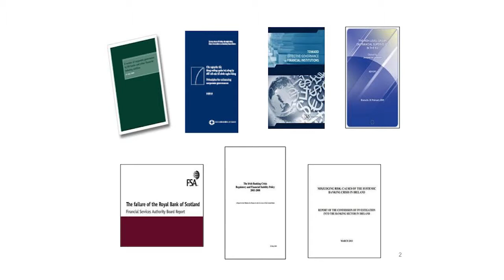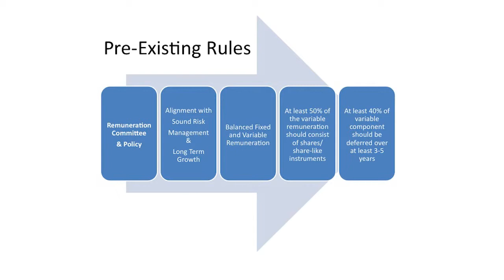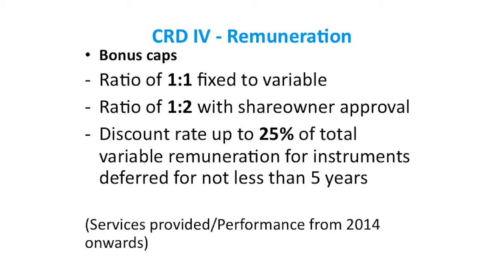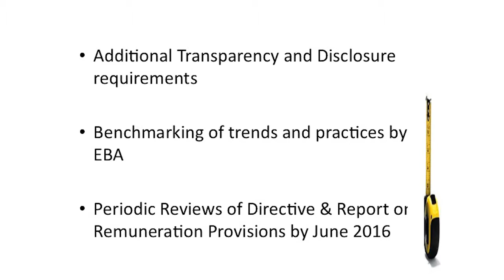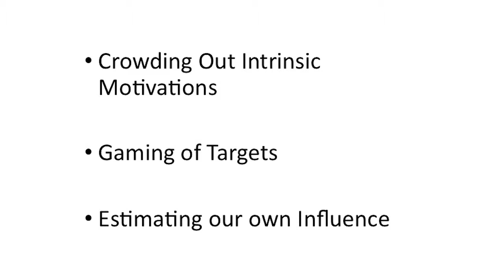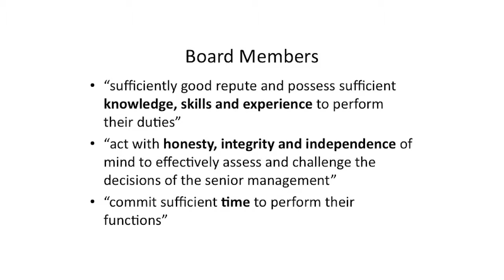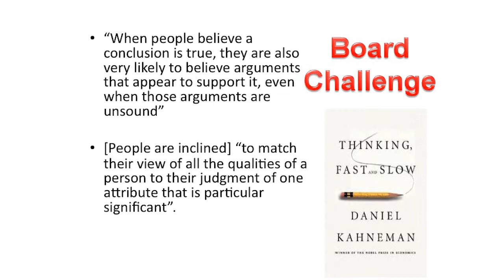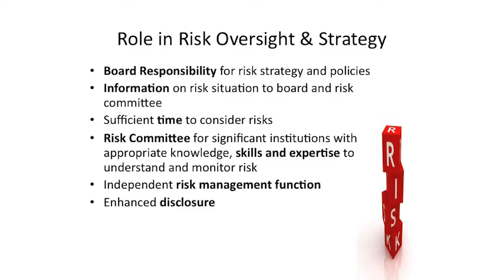Corporate Governance in the Era of CRD IV - Blanaid Clarke - Dec 2013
The European Commission's proposal for a Banking Union, originally presented on 6 June 2012 and 12 September 2012, represents a profound structural and regulatory change to the European banking sector, and is one of the most widely debated solutions to the current financial crisis.

Over the past year, the EU has acted decisively to address the systemic issues in European banking, but more remains to be done. The recent introduction of the Single Supervisory Mechanism (SSM) and the allocation of new powers to the European Central Bank (ECB) will radically change the pre-existing pan-European supervisory regime, and the adoption of the Capital Requirements Directive will usher in a new era of regulation for European banks. However, the question of bank recovery and resolution, as well as the proposed Single Resolution Mechanism, remains the subject of intense debate.

Key topics at this conference, which was held in association with McCann FitzGerald and supported by KMPG included:

• The main pillars of the Banking Union
• Crisis management in the EU
• The future shape of banking in Europe
• The future role of central banks
• Corporate governance
• Bank recovery and resolution
• Relevant legislation and proposals, including the Bank Recovery and Resolution Directive, the Single Resolution Mechanism and Deposit Guarantee Schemes

For the financial services industry, the policy-community and taxpayers, the stakes at play in completing the Banking Union could not be higher. The Banking Union will not only determine the future shape of the European banking sector, but the future stability of the Eurozone as a whole.

The IIEA is grateful for the support of McCann FitzGerald and KPMG for this conference.

Keynote Address by Blanaid Clarke, McCann Fitzgerald Chair of Corporate Law, Trinity College Dublin